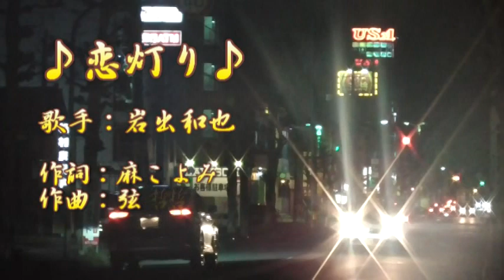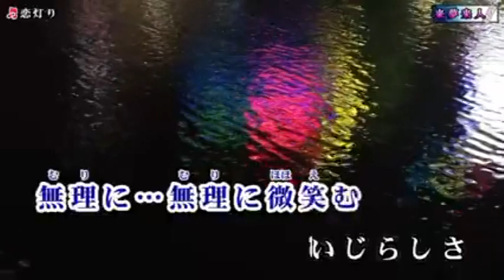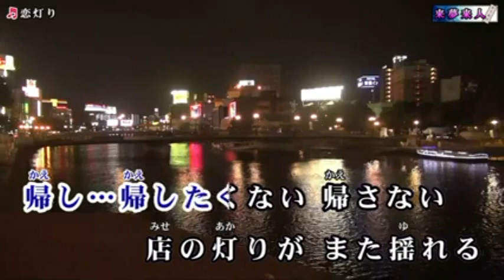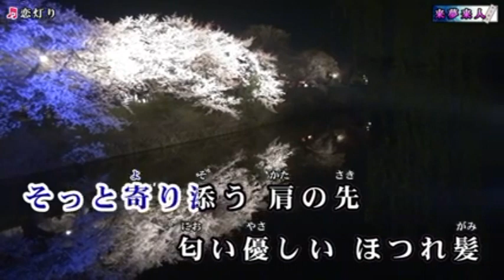【新曲】恋灯り／岩出和也／Cover／ゆかり／2023年4月5日発売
「恋灯り」 作詞：麻こよみ　作曲：弦哲也　編曲：南郷達也

映像は　来夢来人様からお借りしました感謝申し上げます。